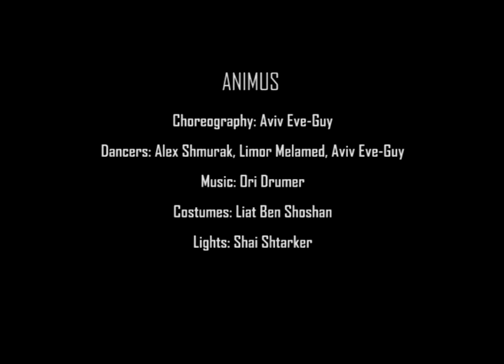animus short by aviv eve-guy